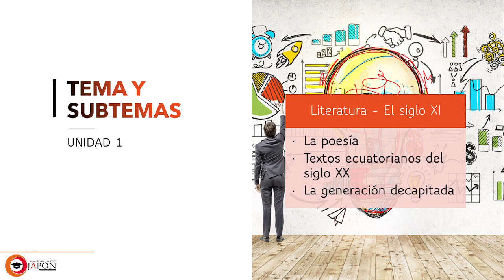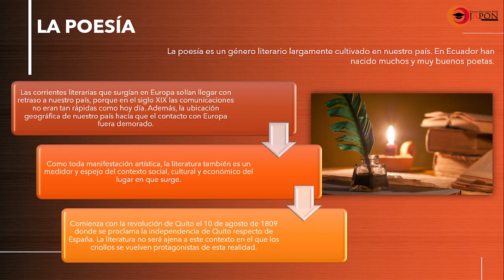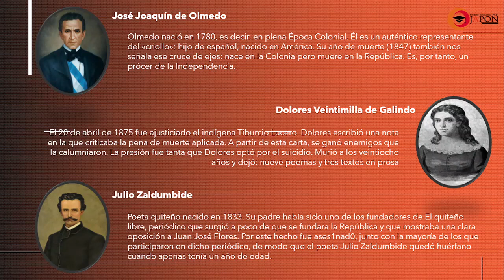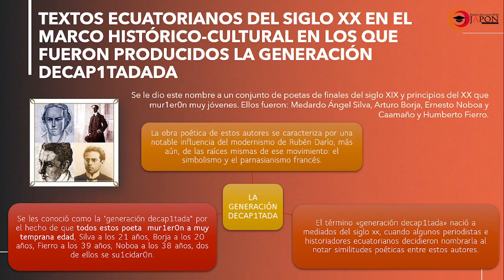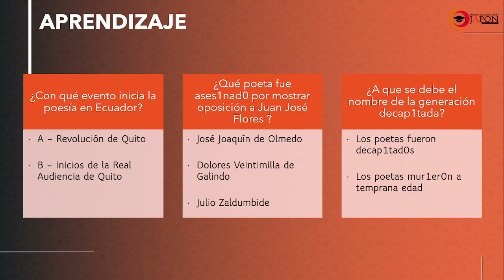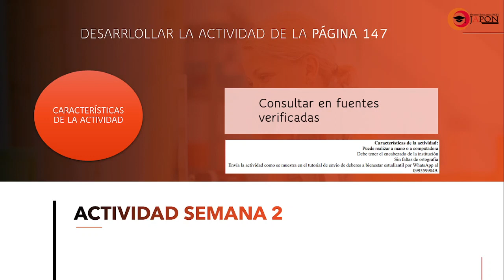SEMANA 2 TERCERO DE BACHILLERATO LENGUA Y LITERATURA